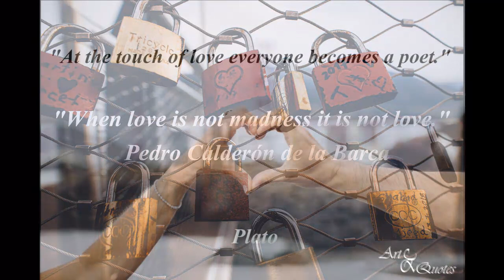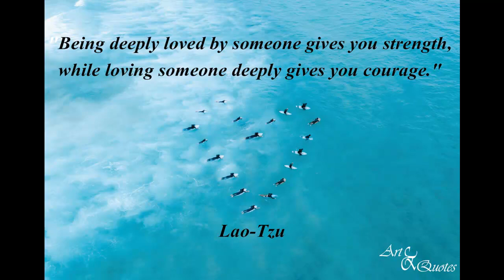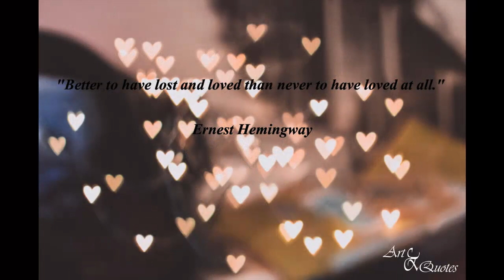fascinating love quotes that will make your heart melt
“Being deeply loved by someone gives you strength while loving someone deeply gives you courage.”   Lao Tzu. In this video, you will enjoy the beautiful and fascinating quotes that will bring warmth to your heart and make you wonder if life is worth living without love.
And don't forget love is inside of each one of us, so cultivate this amazing feeling within you.
Art&Quotes
***Music License***
***Picture License***
• All photos on Pexels can be used for free for commercial and noncommercial use.
•  You can modify the photos. Be creative and edit the photos as you like.